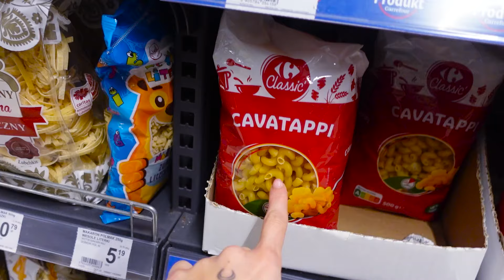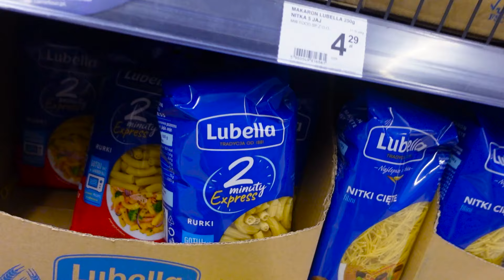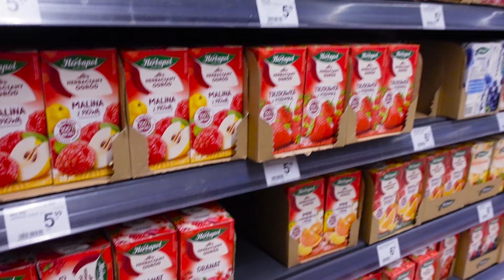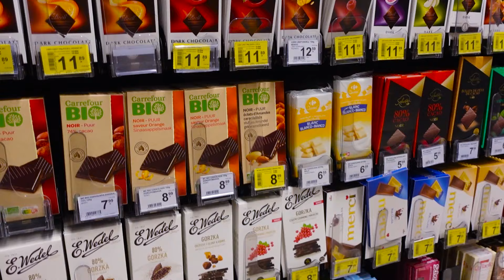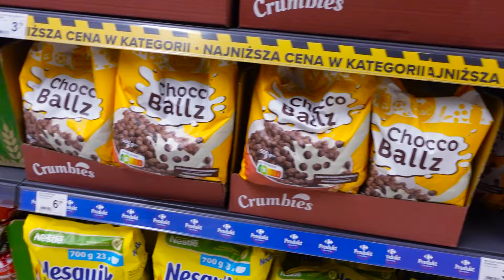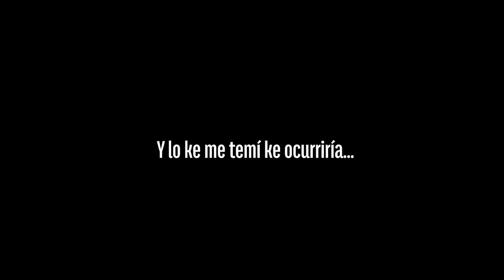VISITO UN SUPERMERCADO EN POLONIA